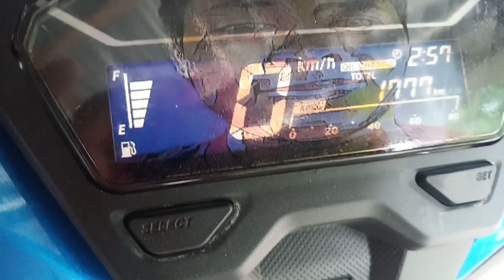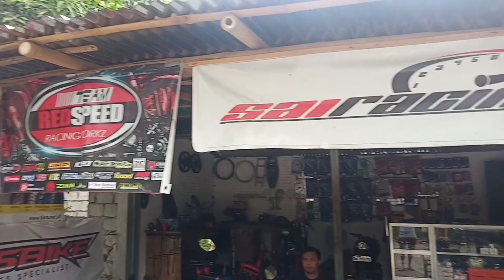CHANGE OIL NI HONDA CLICK 125i || GAME CHANGER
Easiest way na pag change oil sa honda click 125i